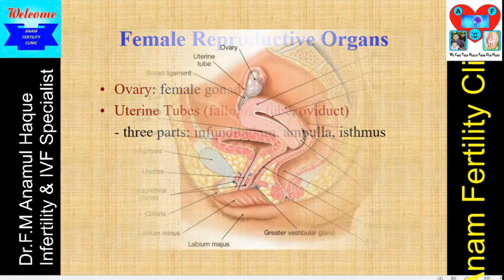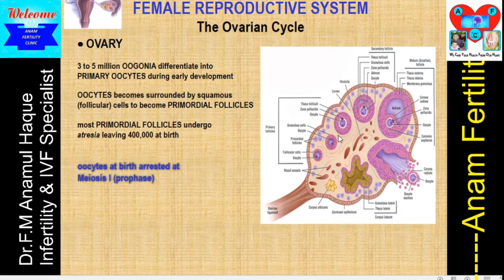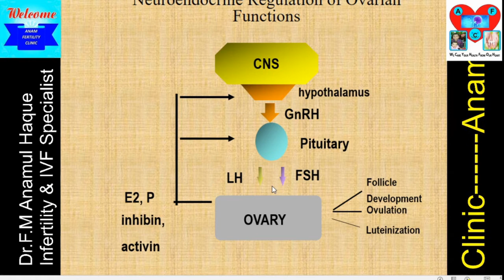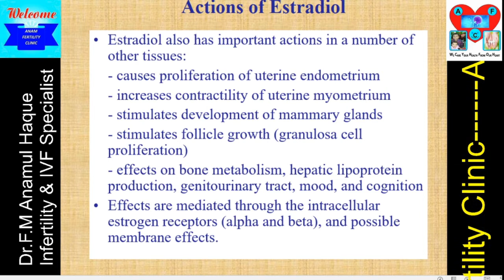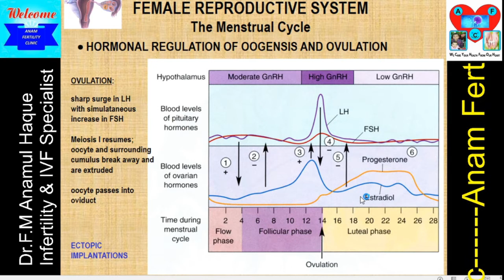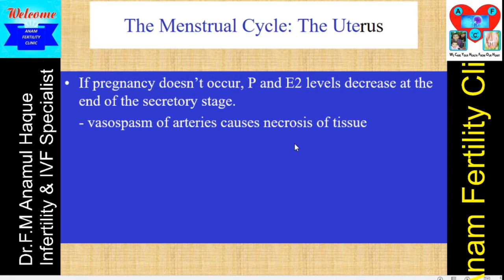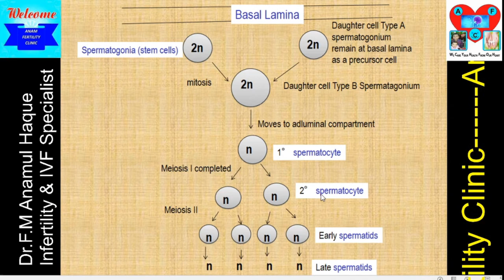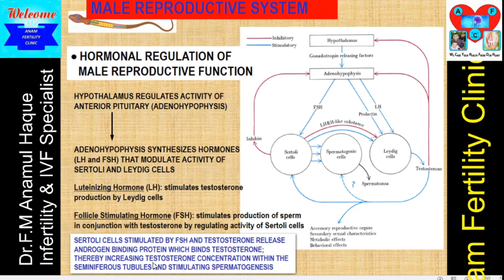Neuro Endocrinology of Reproductive System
This Lecture made for OBGYN Postgraduate Students
Dr.Anamul Haque
Infertility and IVF Specialist